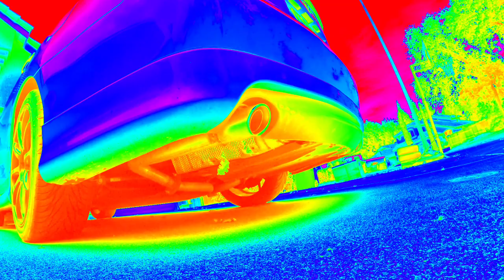Sacramento Fishing 2021 | Deep Water Channel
Decided to run a Solo trip to one of the local spots here in Sacramento.
Ended with two surprises in my book!